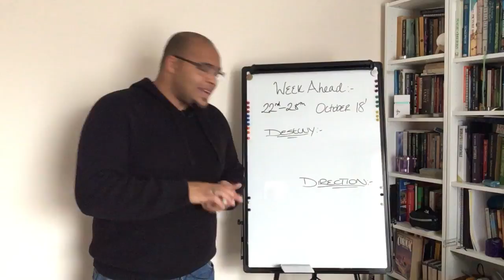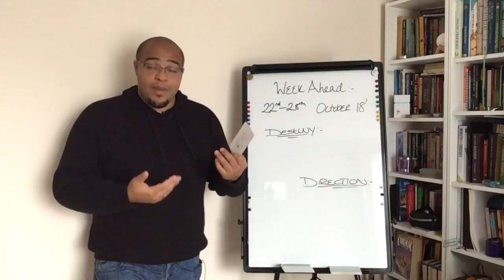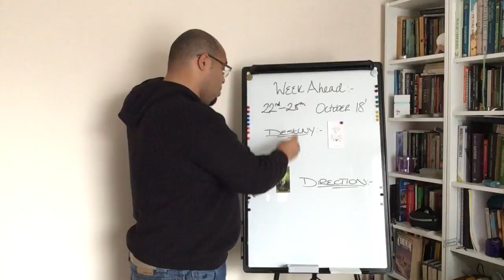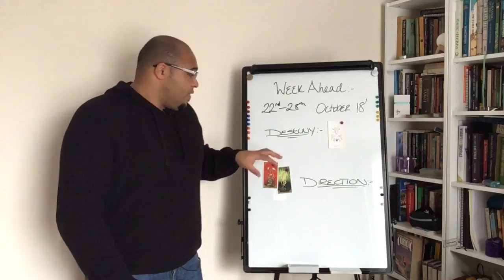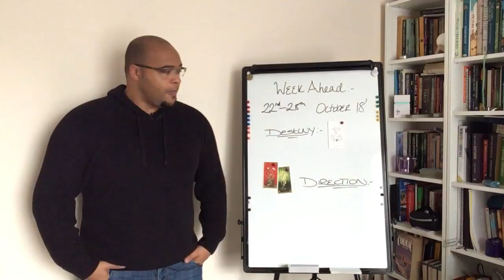Libra Weekly Tarot Reading: 22nd - 28th October 2018 !!